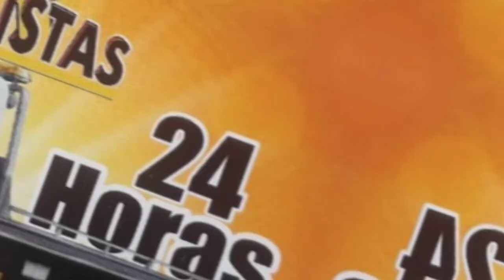GRAVES FUNCIONARIAS DE LA REGISTRADURÍA DE GAMARRA